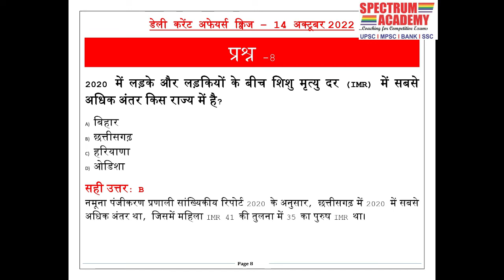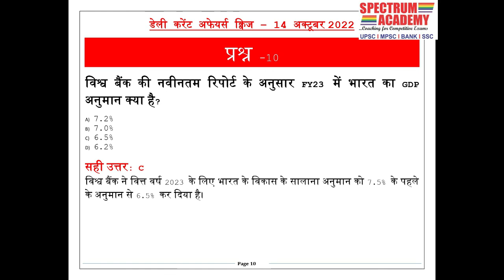डेली करेंट अफेयर्स क्विज़ हिंदी १४ ऑक्टोबर २०२२